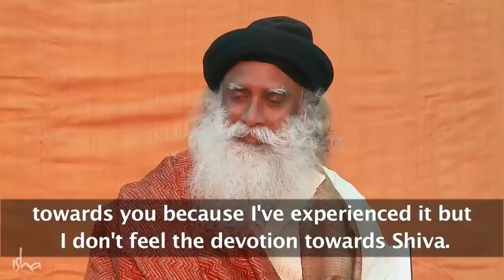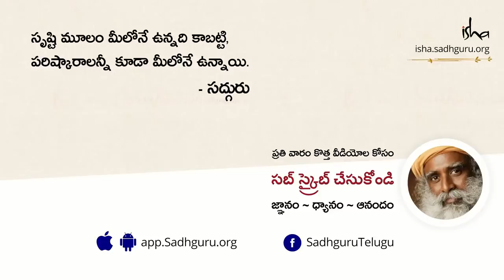శివుడికి మీ భక్తి అక్కరలేదు | Shiva Doesn't Need Your Devotion in Telugu | Sadhguru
భక్తి యొక్క ప్రాధాన్యత గురించి ప్రశ్నించగా సద్గురు ఇలా సమాధానమిచ్చారు, ఏదో ఒకరికి లేదా ఏదో ఒకదానికి అంకితం అవ్వడం అనేది భక్తి కాదు. భక్తి అంటే మనోభావాలలోని తరగని తియ్యదనం, అప్పుడే మీ శరీరం ఇంకా మనస్సు ఉత్తమంగా పనిచేస్తాయి.